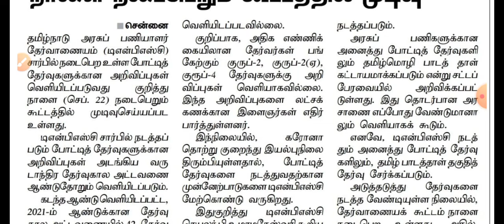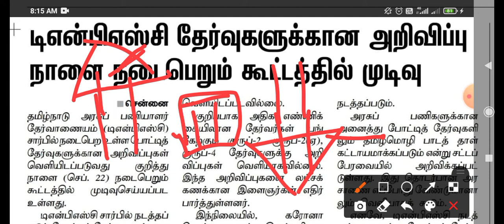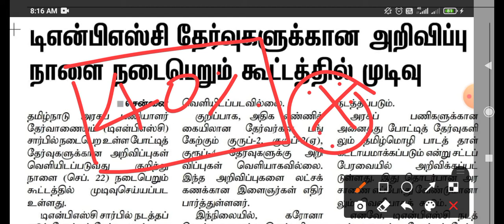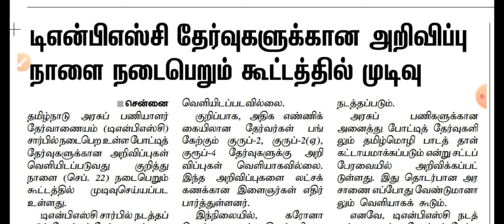Tnpsc Press releases || Tnpsc தேர்வுகளுக்கான அறிவிப்பு நாளை நடைபெறும் கூட்டத்தில் முடிவு